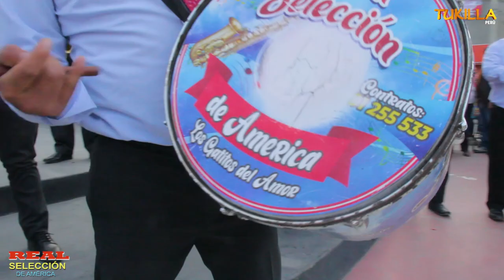ORQUESTA REAL SELECCIÓN DE AMÉRICA 2022 - MIX SANTIAGOS ( Realizado en Huancayo )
TUKILLA PERU PRESENTA A LA ORQUESTA  REAL SELECCIÓN DE AMÉRICA 2022 - MIX SANTIAGOS ( Realizado en Huancayo )